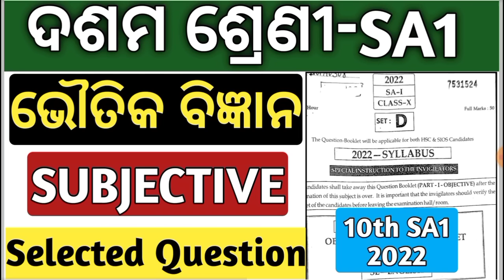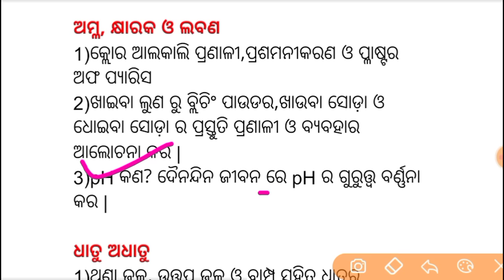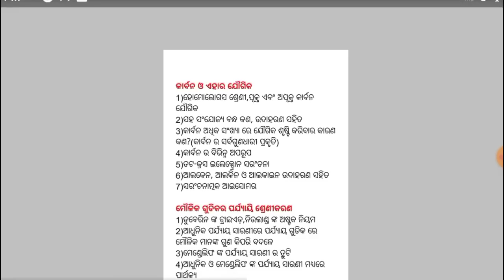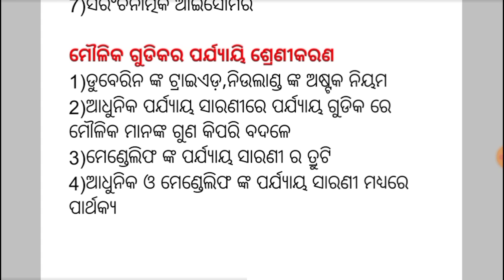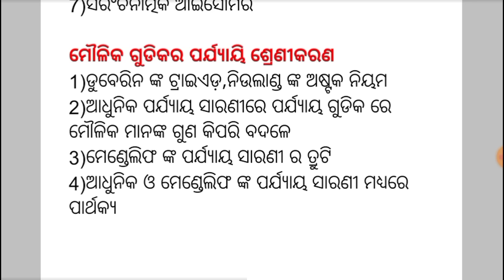10th class sa1 question paper 2022-23 | sa1 exam 10th class 2022 | general science subjective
10th class sa1 question paper 2022-23

english 10th class science sa1 question paper 2022

10th class science

10th class sa1 question paper 2022

10th class science 1st chapter

10th class sa1 question papers 2022-23 science subjective

10th class sa 1 exam 2022 science

sa1 science question paper 2022 10th class

sa 1 exam 10th class 2022-23

sa1 exam 9th class 2022 science question paper

sa1 science

sa 1 exam 10th class 2022 science

sa 1 exam 10th class 2022 science question paper